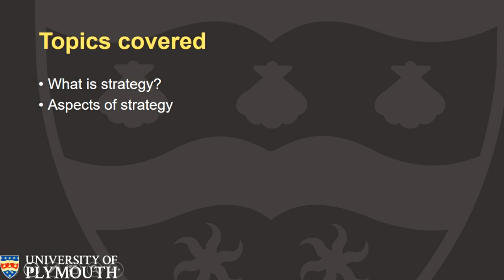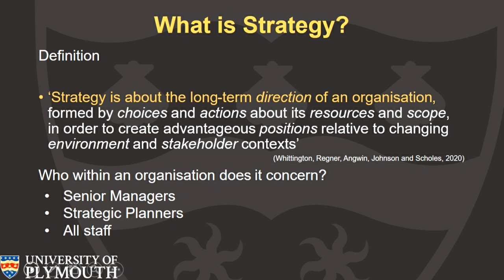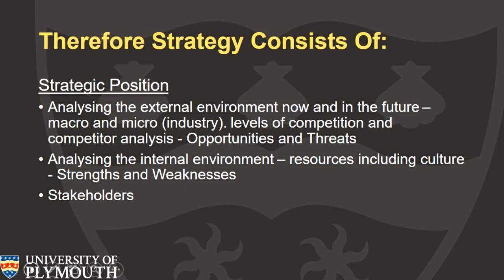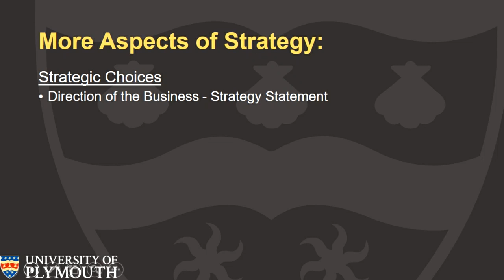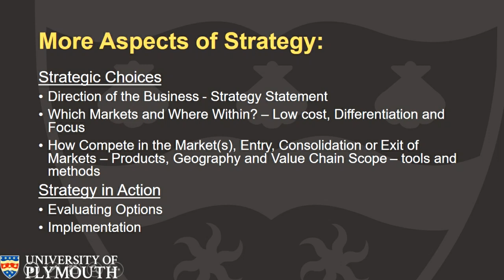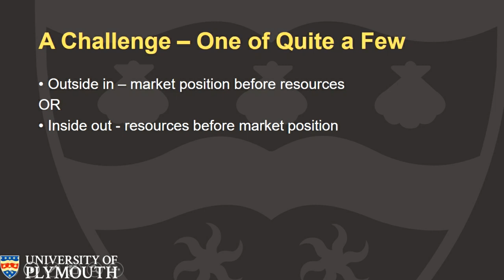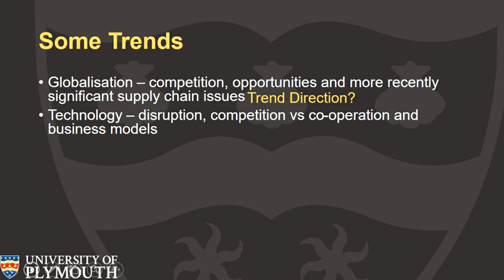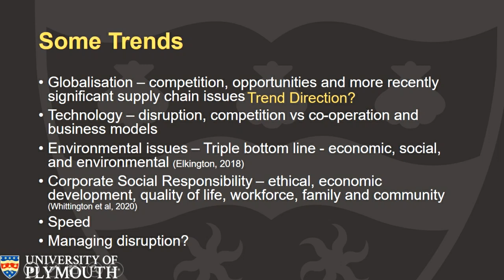An Introduction to Business Strategy - Dr Charles Thornton